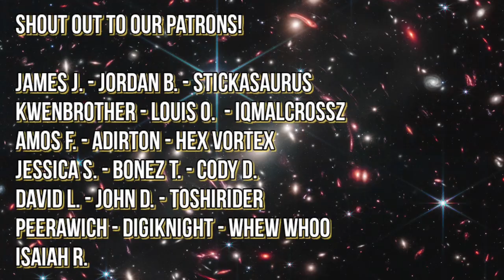Kamen Rider Nago Boost Armed Hammer First Reactions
Gem & Phi react to Neon using the Boost Ride buckle! What're your thoughts on Kamen Rider Geats so far? Let us know below! This also fills in for our episode 4 first reactions, we didn't really react much at all in the episode.